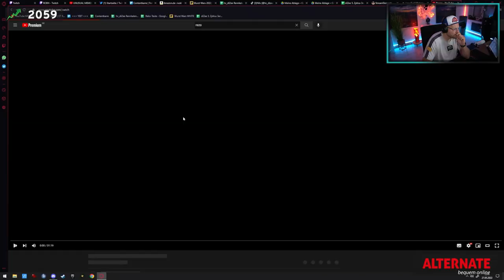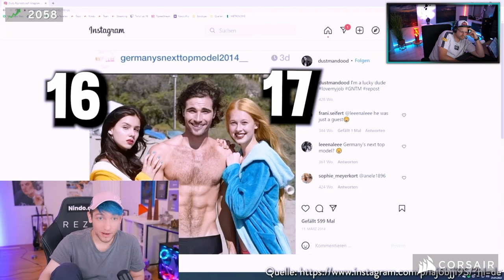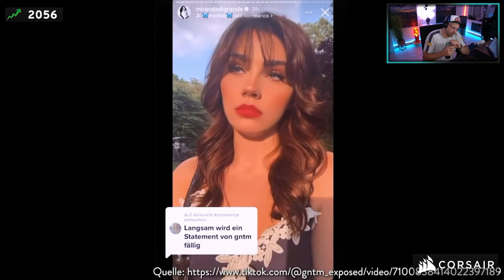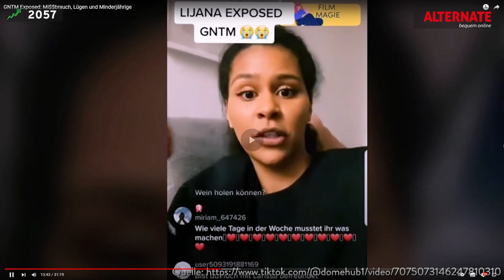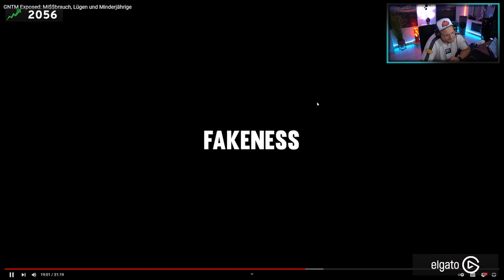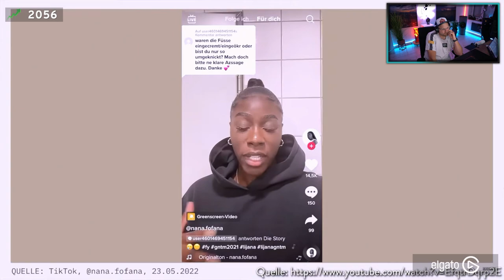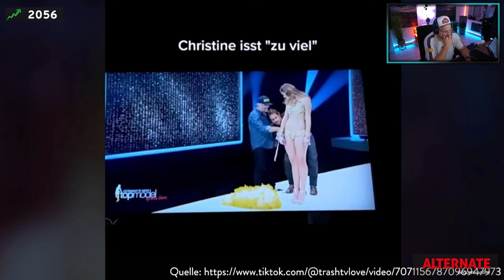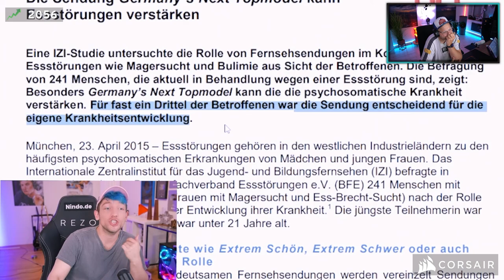Wird das ein Nachspiel haben? - diZee reagiert!